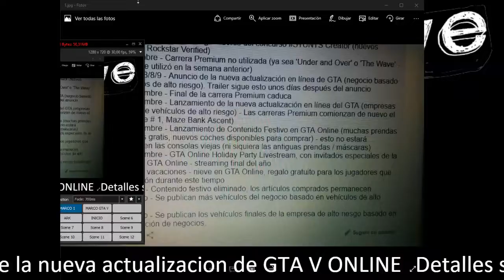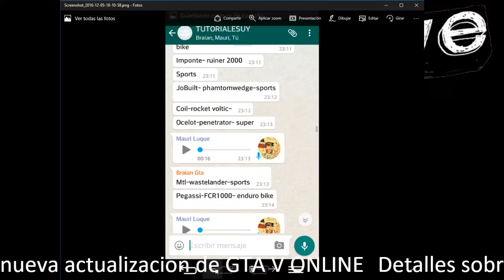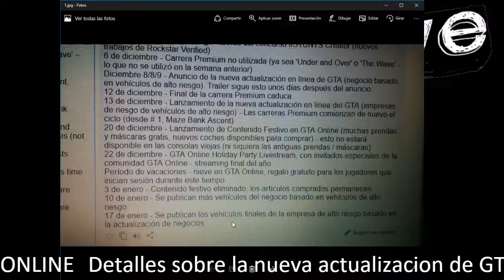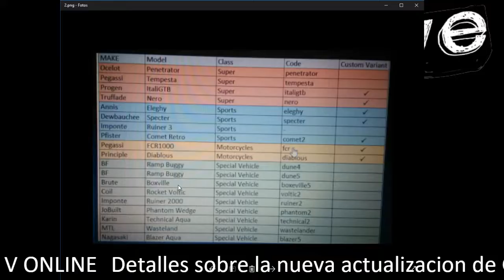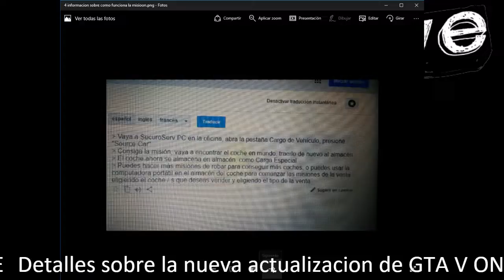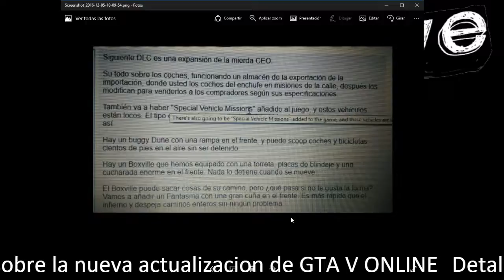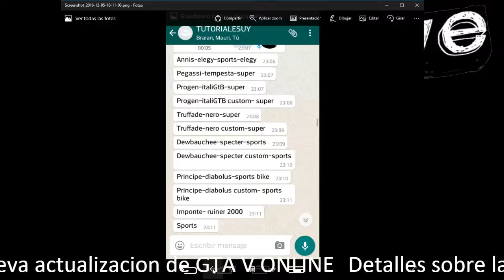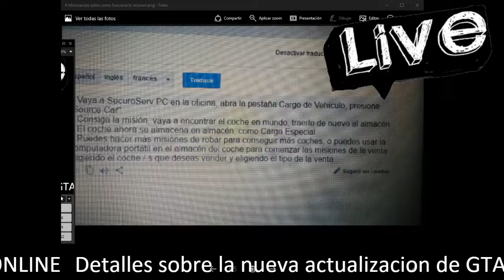TODA LA INFORMACION DEL NUEVO DLC DE GTA V ONLINE DICIEMBRE 2016 [ RESUBIDO] - TUTORIALES.UY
▬▬▬▬▬▬▬▬▬▬▬◥ஜ۩۞۩ஜ◣▬▬▬▬▬▬▬▬▬▬▬▬
▓▓▓▒▒▒░░░░ CLICK EN "MOSTRAR MÁS" ░░░░▒▒▒▓▓▓
▬▬▬▬▬▬▬▬▬▬▬◥ஜ۩۞۩ஜ◣▬▬▬▬▬▬▬▬▬▬▬▬